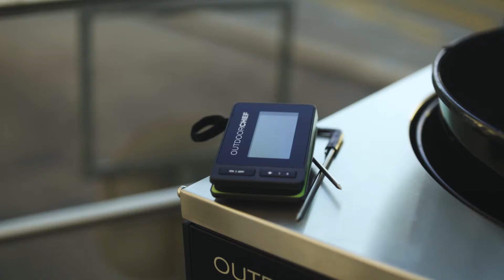Currywurst vom Grill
Jeder kennt sie, jeder liebt sie – und doch isst man sie selten in ihrer besten Form: Die Currywurst. Die Basis ist immer hochwertige Bratwurst, die mit reichlich Röstaromen versehen wird. Die zweite entscheidende Komponente ist eine hausgemachte Sauce, die das Aroma der Wurst ergänzt, aber nicht komplett überlagert. Wir haben für euch ein Rezept vorbereitet, das die Herzen von Currywurstfans höher schlagen lässt. Eine entscheidende Rolle spielt dabei der Davos Pro, der mit gebündelter Hitze eine krosse Kruste auf die Würste brennt. Und sogar die Sauce wird auf dem Grill zubereitet.